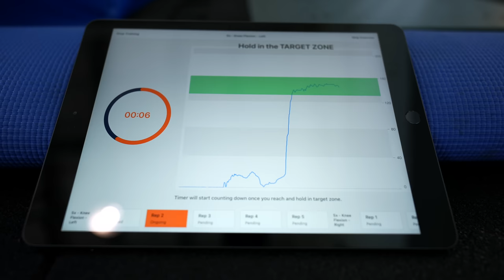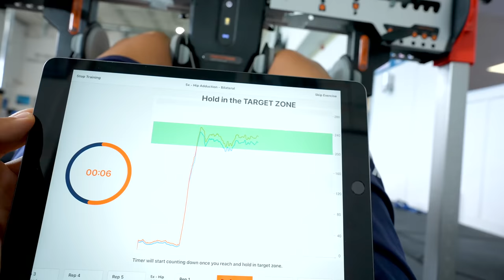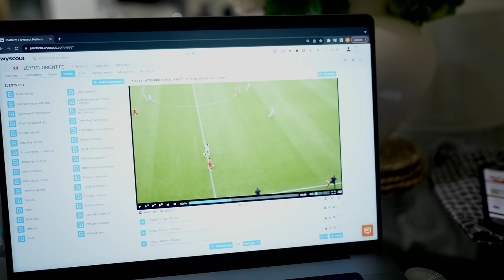The first game of the season! Pro Footballer Match Day Vlog!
THE NEW SEASON IS HERE! It's the first match day vlog of the season and I'm back on the pitch against the new boys in our league (Leyton Orient). What a game it turned out to be! Enjoy the video and welcome to the new season!